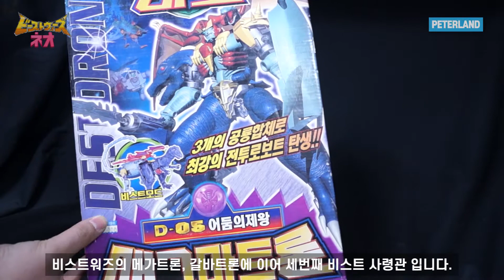[피터랜드] 파괴대제 마그마트론 리뷰! - 트랜스포머 비스트워즈 네오 매그마트론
트랜스포머 비스트워즈 네오의 데스트론 사령관 '매그마트론'의 리뷰 입니다.
정말 오래된 추억이 악당 입니다.

*다음 장난감이 궁금하다면!?

*피터랜드 네이버 블로그